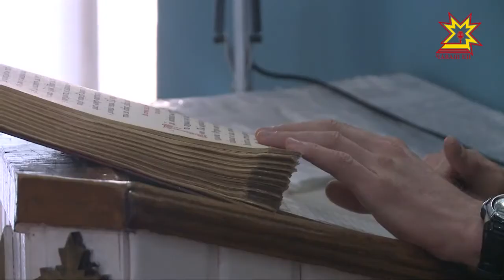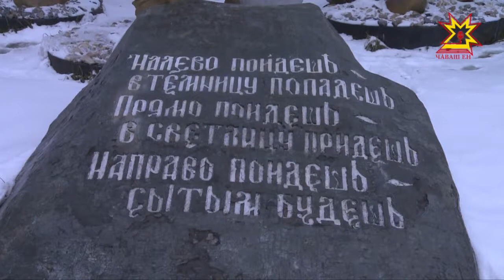Юсанма та, вĕренме те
Хальхи колонисенче юсанма çеç мар, хушма пĕлÿ илме те, ĕçлесе укçа тума та май пур. Паян пирĕн пултарулăх ушкăнĕ Çĕнĕ Шупашкарти 3-мĕш колонире пулса курчĕ. Унта çынсем мĕн ĕçлесе пурăннине пĕлсе килчĕ.